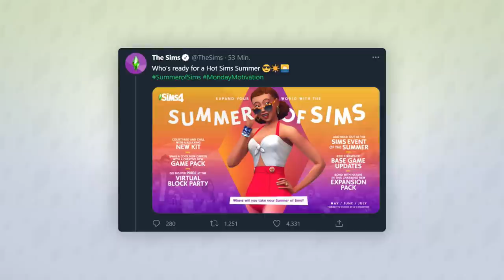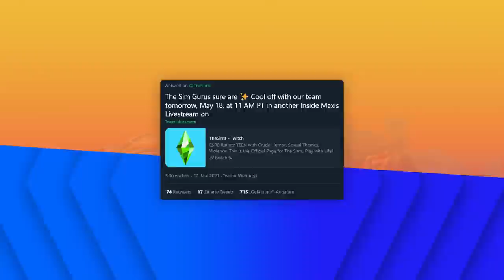3 Updates, eine NEUE Erweiterung und mehr in diesem SOMMER! | Short-News | sims-blog.de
Die Entwickler haben vorhin eine neue Infografik für die kommenden Sommerinhalte geteilt!